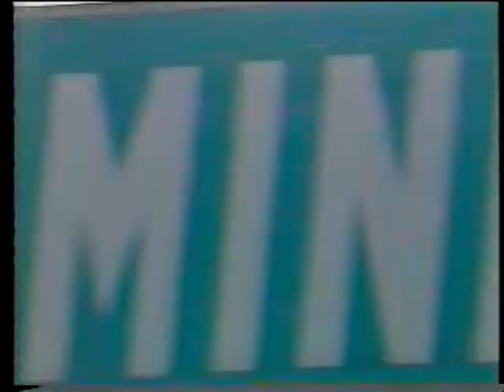February 28, 1992 KSFY-ABC 13 commercials (part 5)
Commercials aired during Cheers:
1. Honey Nut Cheerios
2. South Minnesota Ave. in Sioux Falls
3. KSFY Community Calendar